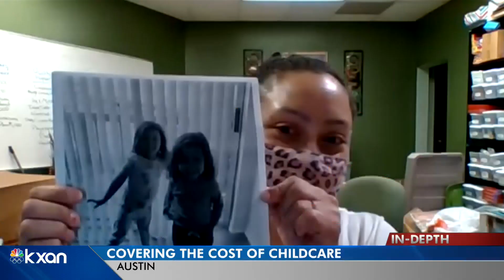How President Biden's American Families Plan could impact Texas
Biden's $1.8 trillion American Families Plan includes Pre-K education for 3 and 4-year-olds, as well as direct support to low and middle-income families to limit the cost of child care at 7% of income.